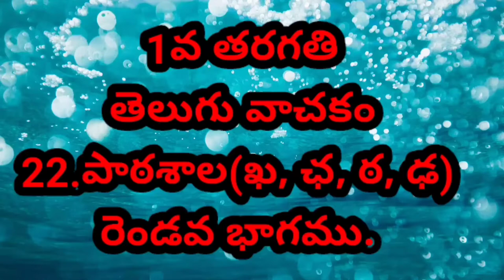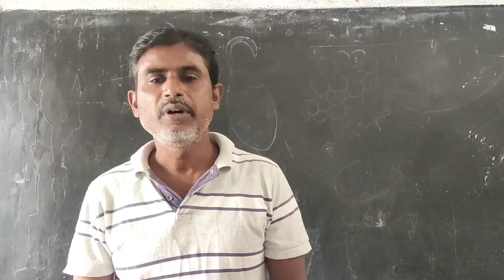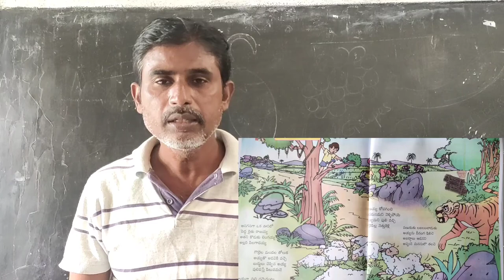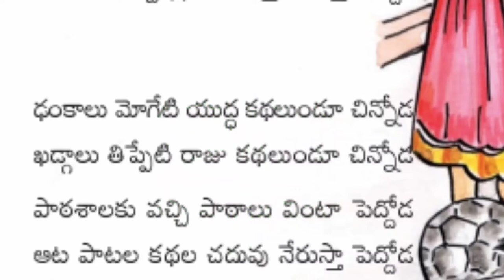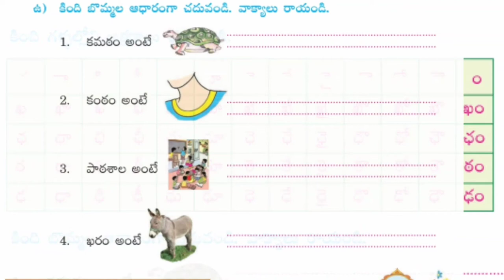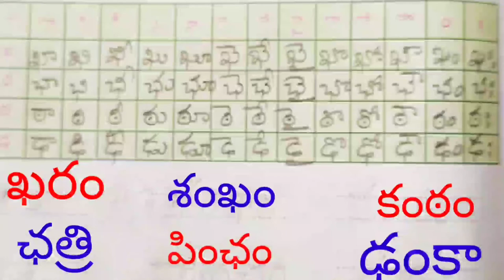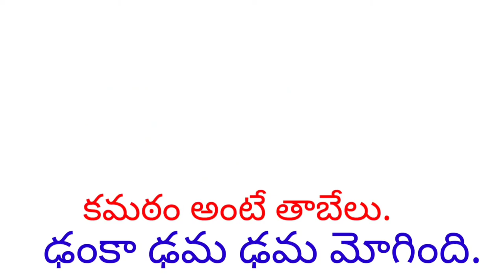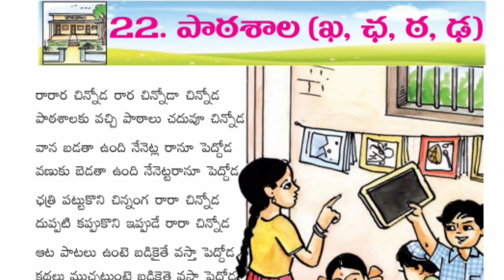22 01 2021 1st Telugu Unit 22 పాఠశాలఖ,ఛ, ఠ, ఢ Part 2